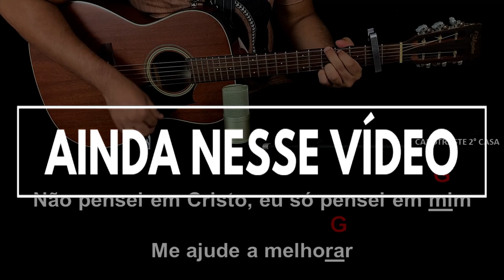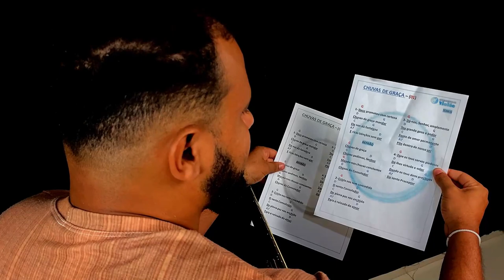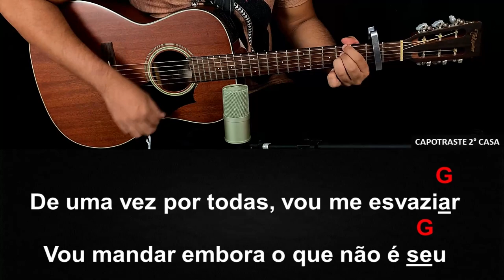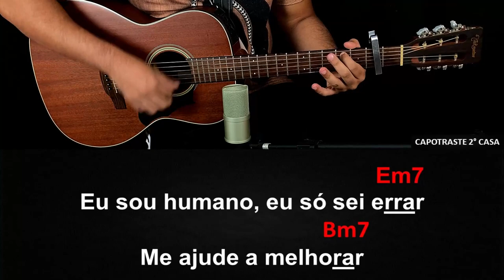SOZINHO EU NÃO CONSIGO MAIS 🙏 Me Ajude a Melhorar - Eli Soares | Aula de Violão Simplificada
LETRA

Meu Pai o mundo insiste em me comprar.
Mas eu não quero o que vem de lá.
Quero agora a glória de Deus.

Eu cansei
Já não quero mais viver pra mim.
De uma vez por todas vou me esvaziar.
Vou mandar embora o que não é Seu.

Me perdoa todas às vezes que eu te entristeci.
Não pensei em Cristo só pensei em mim.
Me ajude a melhorar.

Sozinho eu não consigo mais já sei
Eu sou humano eu só sei errar.
Me ajude a melhorar.(2x)

Me ajude a melhorar.(4x)